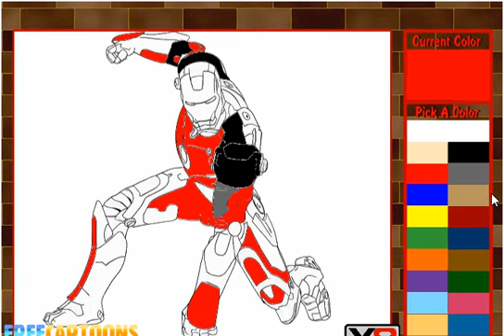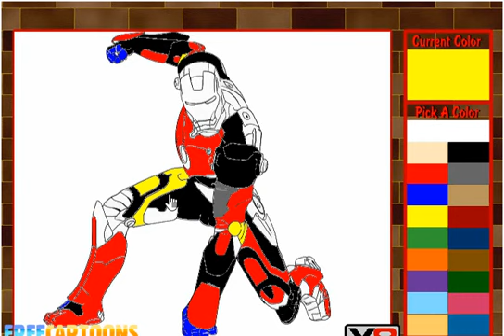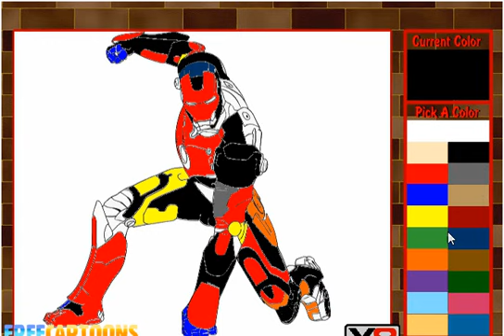Paint Iron man ระบายสีไอรอนแมน